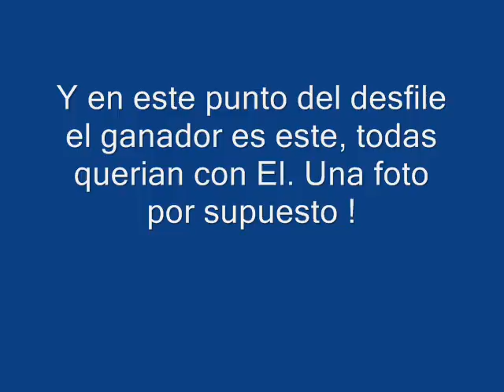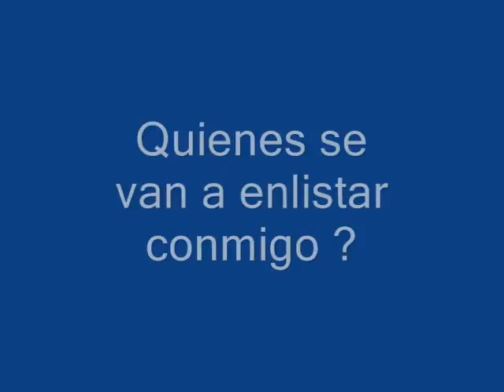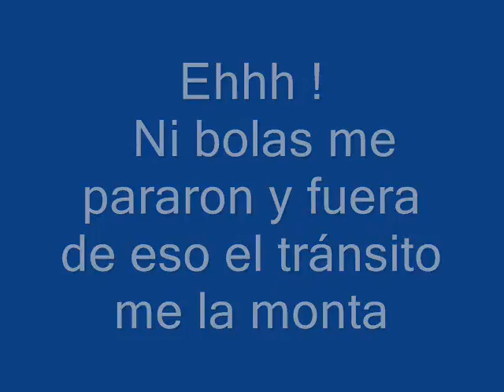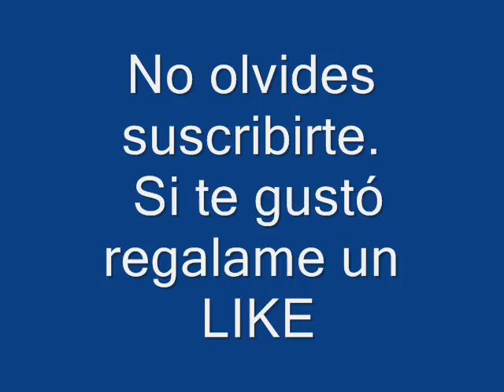Autos Clásicos y Antiguos en Feria de Cali 2015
Video con Fotografías de todos los Autos que desfilaron en la 58 Feria de Cali en Diciembre 27 de 2015